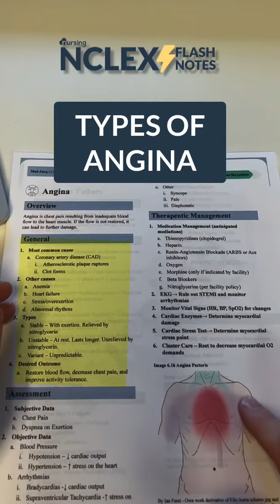Angina for NCLEX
Welcome to the NURSING Family, we call it the most supportive nursing cohort on the planet. At NURSING.com, we want to help you remove the stress and overwhelm of nursing school so that you can focus on becoming an amazing nurse.